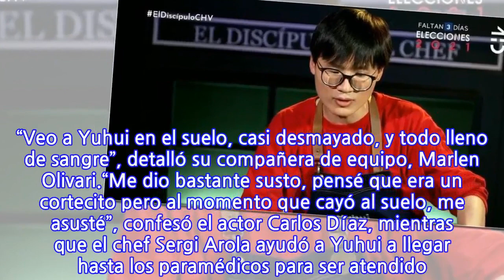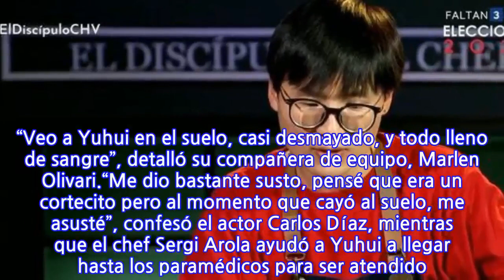“En el suelo casi desmayado”: El feroz corte con cuchillo que protagonizó Yuhui...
“En el suelo casi desmayado”: El feroz corte con cuchillo que protagonizó Yuhui Lee...
Un inesperado y sangriento momento televisivo quedó registrado ante las cámaras durante la noche de este miércoles en un nuevo capítulo del programa culinario de Chilevisión, donde una serie de celebridades ponen a prueba su habilidad en la cocina para competir mientras están divididos en tres equipos; el rojo, verde y azul.El accidente de esta noche de miércoles fue protagonizado por un integrante del equipo rojo, Yuhui Lee, quien mientras se preparaba junto a sus compañeros para la competencia de inmunidad, pasó a llevar su mano con un doloroso corte de cuchillo.Rápidamente, el joven oriental se dirigió a enfermería con la sangre saliendo de su mano, pero sufrió una especie de caída que impidió su camino. “Veo a Yuhui en el suelo, casi desmayado, y todo lleno de sangre”, detalló su compañera de equipo, Marlen Olivari.“Me dio bastante susto, pensé que era un cortecito pero al momento que cayó al suelo, me asusté”, confesó el actor Carlos Díaz, mientras que el chef Sergi Arola ayudó a Yuhui a llegar hasta los paramédicos para ser atendido. Superado el impasse, el ex “Masterchef Chile” siguió cocinando con una venda y un guante quirúrgico en la mano accidentada.
INFORMATION
• Source: fotech